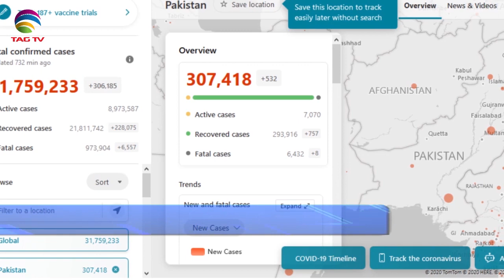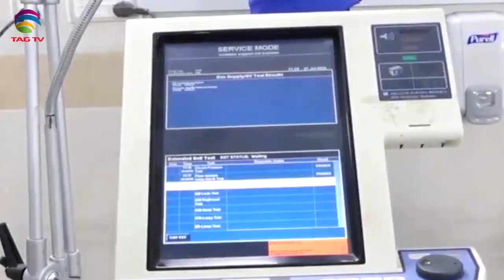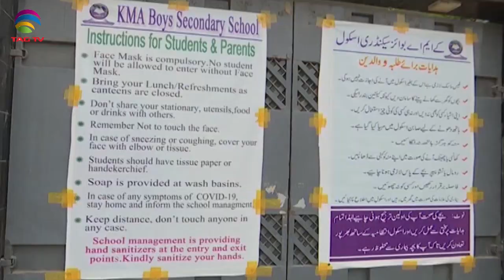Pakistan News Bulletin with Kiran Javed - September 24, 2020